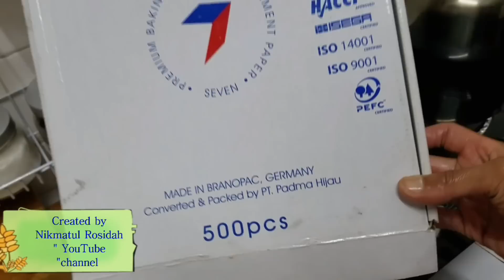Resep ROTI SOBEK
Link Facebook

*Roti Sobek*
  By Nikmatul Rosidah
 -550 gram,tepung terigu/pro tinggi.diayak
 -80 gram gula pasir
 - 1 1/2 sdt garam
 -7 gram Ragi,saf atau Fermipan
 -1 telur dan 1 Kuning telur ,suhu ruang
 -50 gram Butter suhu ruang
 -300 ml susu tawar hangat.
-(1,5 sdt Bread Improver Jika pakai Campur dengan tepung)

Cara:
       -Seduh/ aktifkan ragi dgn susu 50 ml dan 1 sdt gula aduk aduk diamkan selama 8 menit sampai berbusa.
 di mangkok besar ayak tepung dan garam sisihkan.BUtter,gula,telur kocok dgn Garpu sampai bercampur lalu tuangkan ke tengah tengah tepung tambahkan sisa susu dan Ragi cair  aduk sampai Rata.
Bersihkan tangan dan keringkan.lalu Tranfer adonan ke permukaan yang sudah di tabur dengan sedikit tepung.lalu uleni selama 8 ke 10 menit.bulatkan adonan dan lumuri dengan minyak.tutup rapat dimangkok dengan kain atau plastik sampai ukuran jadi 2 kali lipat.Kempeskan adonan lalu bagi bagi menjadi 14 dgn berat 75 gram atau 50 gram jadi 20 roti. poles dgn telur lalu tabur dengan Poppy seeds,jika isi sosis pipihkan dan tarus sosis di tengan dengan di tekan kasih keju dan tomato saus dgn di spuit.biarkan roti berkembang dan panggang dengan suhu 180 derajat selama 15 ke 17 menit.Happy baking. —  Sha Tin New Town, Hong Kong.